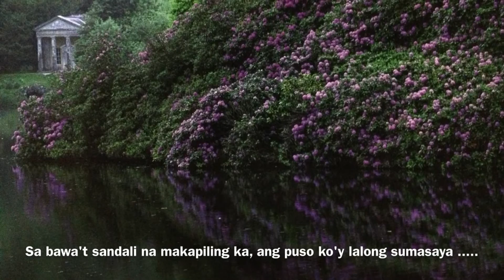Pag-ibig Ko'y Ibang-Iba (w/LYRICS) by Cinderella (1972)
Thank you for patronizing my works. I hope you had a great time watching and listening to my music videos. Your views and subscriptions are highly appreciated. Please share my channel. ❤️❤️❤️